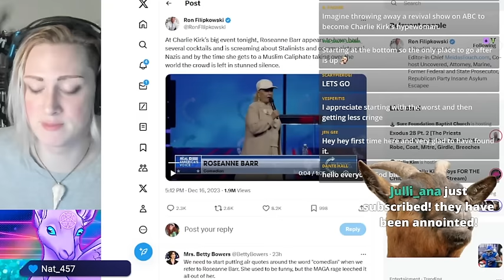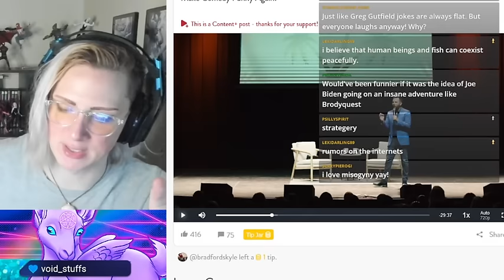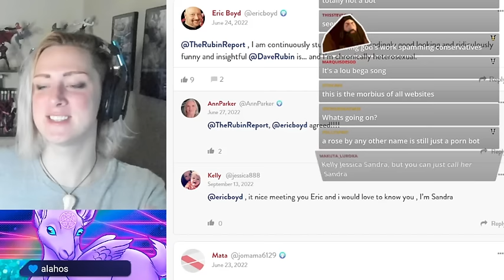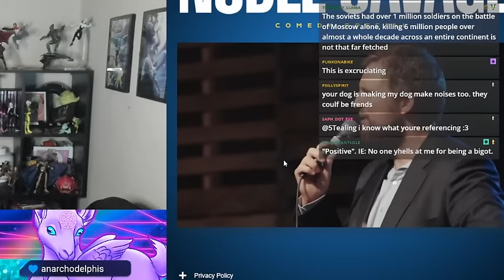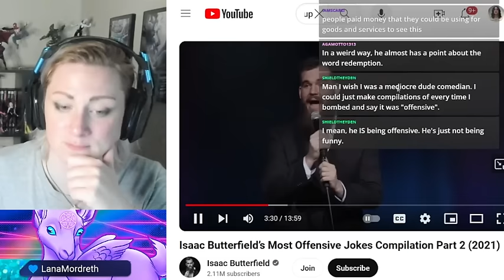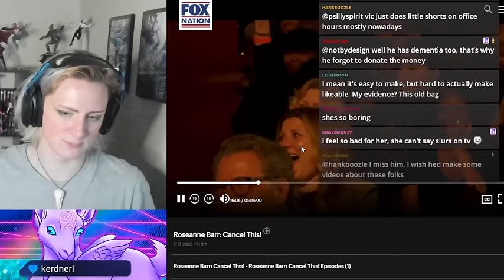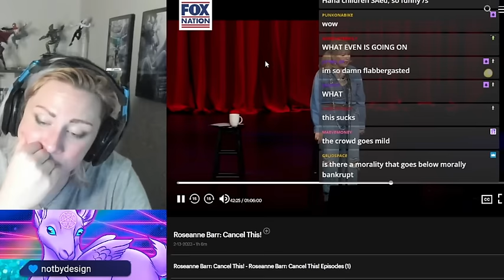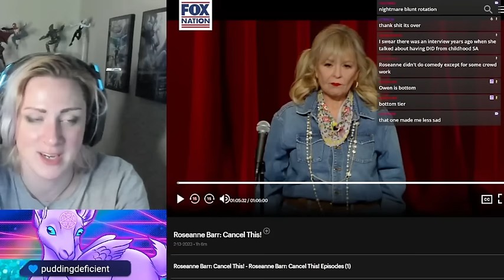The Miserable Hell of Conservative Comedy Part II - The Revenge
We go even deeper with some of the absolute worst comedy specials you will EVER see.